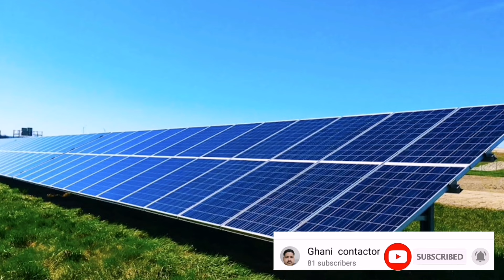Solar panel price in pakistan | Solar panels for home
In this video we will tell you about the rate of solar panels of all companies in Pakistan. These rates are the latest solar panel rates according to the market. We have told you the latest rates in this video.